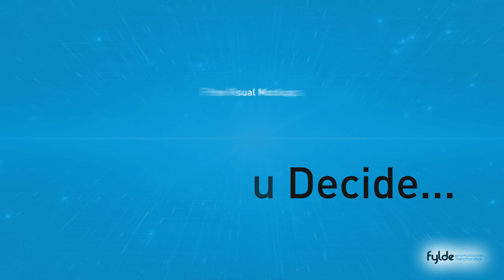Medium Noir Notebook (Curvy) Logo Printed